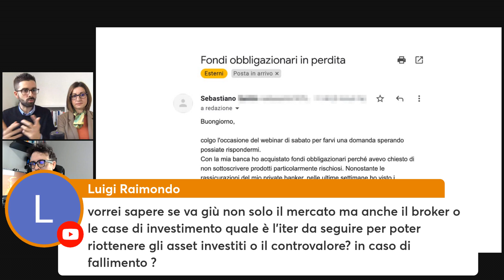E Se Fallisse il Broker su cui investiamo?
Se non solo il mercato, ma anche il broker o la casa di investimento crollano, come poter reinvestire per poter riottenere il controvalore del nostro investimento?

OFFERTA RISERVATA AI VISITATORI DI YOUTUBE - Scopri la "Guida agli Investimenti" ufficiale di Affari Miei e muovi i tuoi primi passi

NUOVO SU AFFARI MIEI? Scopri 3 ETF a ZERO COMMISSIONI su Cui Investire

Sei Interessato ai nostri servizi? Prenota una sessione gratuita con il team di Affari Miei, ti guideremo nella scelta delle soluzioni più adatte a te

- 3 Lezioni che ho imparato investendo i miei soldi mentre i mercati finanziari crollavano